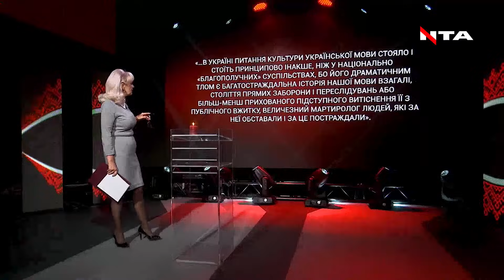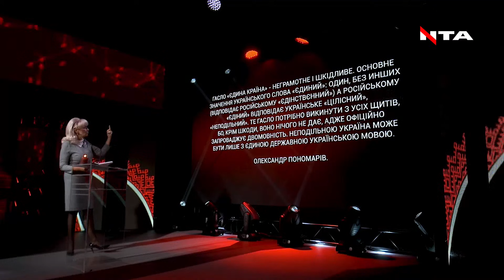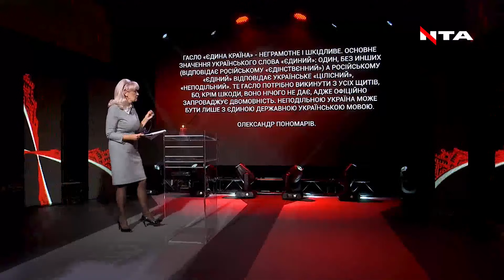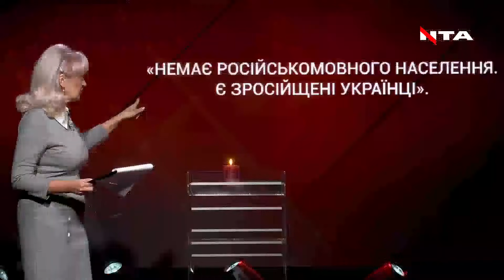Олександр Пономарів – законодавець сучасної культури мови | Ірина Фаріон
Коли маєте бажання підтримати фінансово розвиток нашого каналу, ідея якого українська Правда і Сила, то можете скерувати прийнятні для Вас кошти за цим покликом.
Будемо вдячні за кожну гривню. Бо вона творить нашу Незалежність і рухає вперед.

Працюю тут не так часто, бо тьма науки, але тут завжди є нові відео.